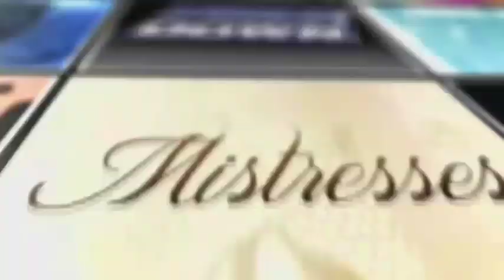Doctor Who Classics After Show "An Unearthly Child-1963" | AfterBuzz TV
AFTERBUZZ TV -- Doctor Who edition, is a weekly "after show" for fans of BBC's Doctor Who series. In this episode host Zach Wilson, Katie Cullen, Tauri Miller, and Megan Salinas discuss An Unearthly Child (also referred to as 100,000 BC) is the first serial in the British science fiction television series Doctor Who. It was first broadcast on BBC TV in four weekly parts from 23 November to 14 December 1963. Scripted by the Australian writer Anthony Coburn, it introduces William Hartnell as the First Doctor and original companions; Carole Ann Ford as the Doctor's granddaughter Susan Foreman and Jacqueline Hill as Barbara Wright and William Russell as Ian Chesterton as school teachers. The first episode deals with Ian and Barbara's discovery of the Doctor and his time-space ship TARDIS in a junkyard in contemporary London. The remaining episodes are set amid a power struggle between warring Stone Age factions who have lost the secret of making fire.

Initially, the first episode was filmed in September 1963. Creator Sydney Newman and producer Verity Lambert decided to refilm the episode, while making subtle revisions in the Doctor's characterisation, following several technical and performance errors. This second filming was in October 1963. Now the title of this episode is generally considered to be "An Unearthly Child"

The launch of Doctor Who was overshadowed by the assassination of John F. Kennedy the previous day. The serial received favourable reviews, and the four episodes attracted an average of 6 million viewers. However, it became overshadowed by the subsequent story, The Daleks.